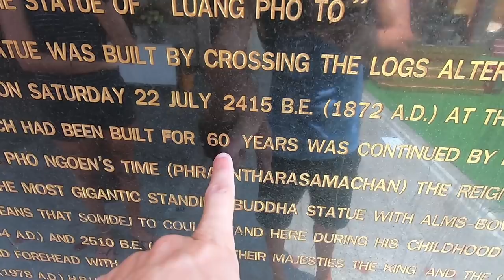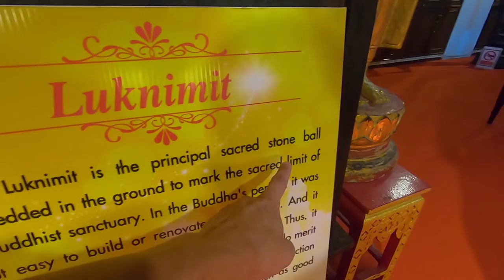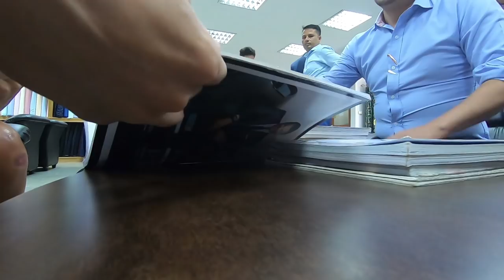SONGKRAN IN BANGKOK! THAILAND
This was my first time in Bangkok and definitely one of the craziest times to visit. This was filmed during the second day of Songkran which is the celebration of the Thai new year where they have a big 3 day water fight to celebrate. I also fell for one of the classic tuk tuk scams but still enjoyed being driven around the old city and doing some sightseeing.